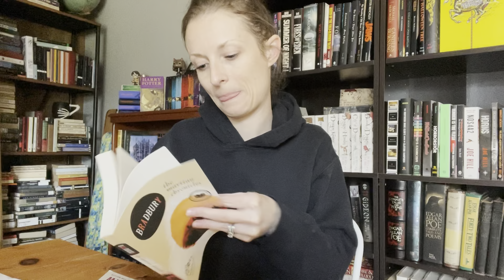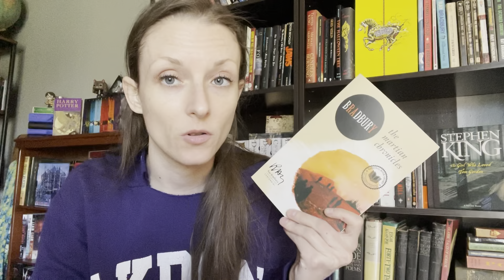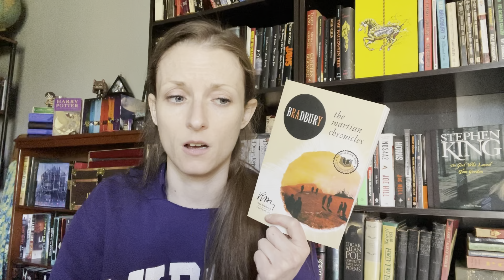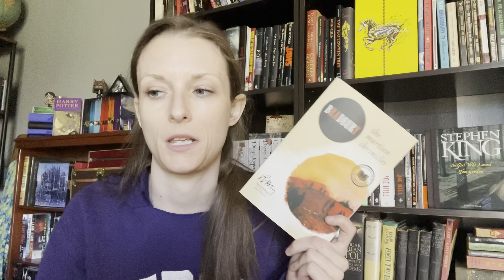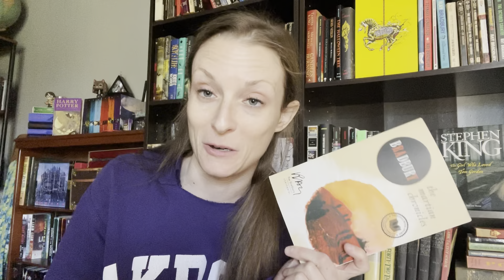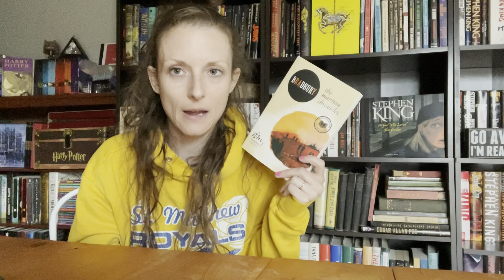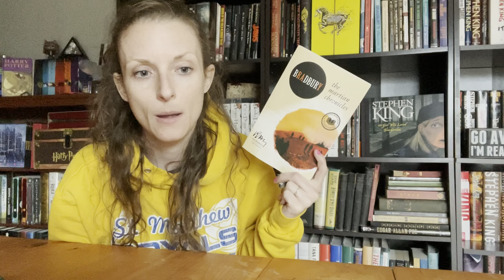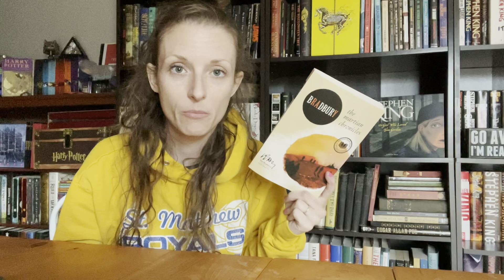Reading Loved Ones’ Favorites | episode one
HORRORin24 now has an Instagram! Be sure to follow us there for upcoming events!

Amazon Wishlist: